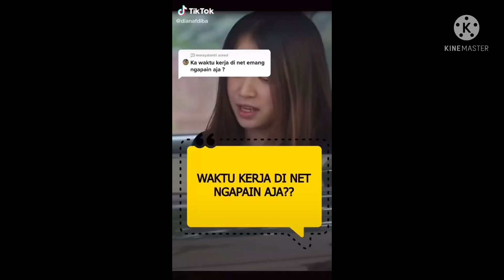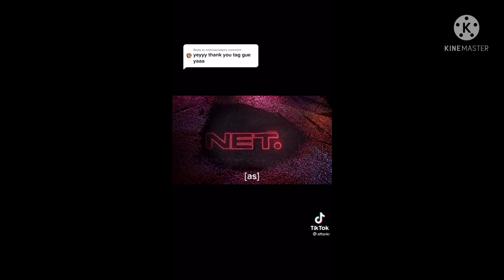Net TV tik tok complication//my last favorite TV industry